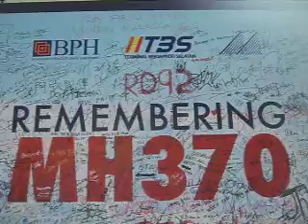Menaruh Harapan 370 dari tbs